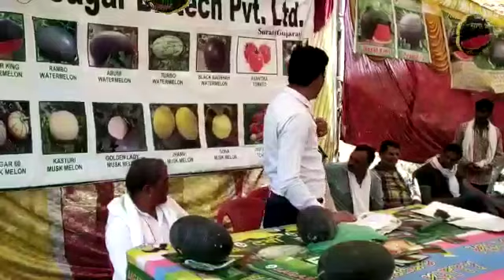Farmer meeting in mp